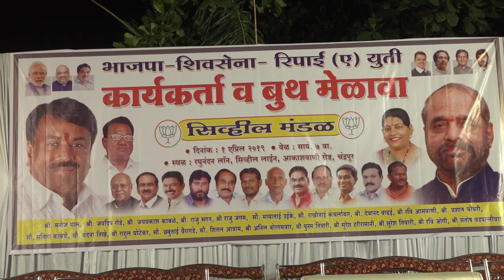FM Sudhir Mungantiwar addressed election campaign in civil lines Chandrapur Apr 01, 2019